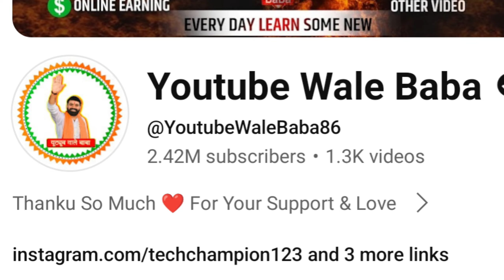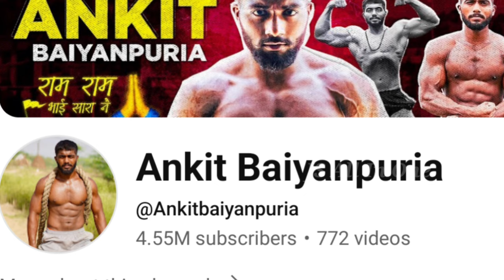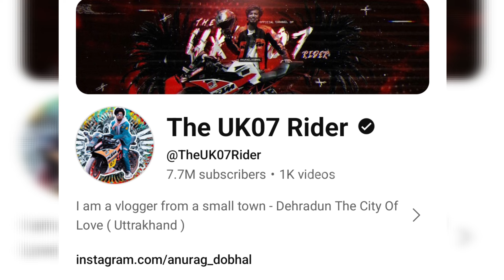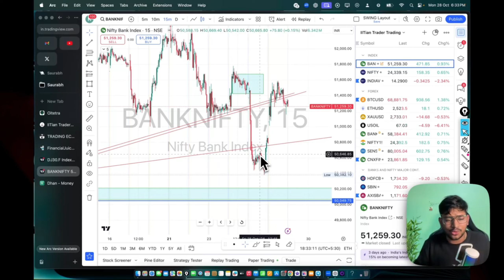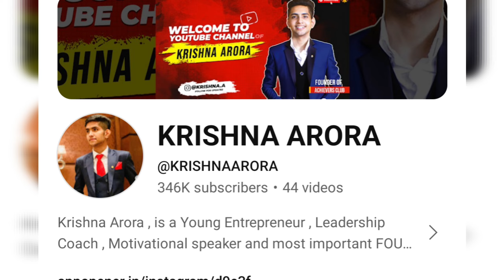Top 10 Youtubers New Car Collection | Mr Indian Hacker, Uk07 Rider, Sourav Ahuja, Manoj Dey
LIKE SHARE COMMENT SUBSCRIE

( Backgrounds Music :  No Copyright   )

There is never a need to strike a video down when you can get it removed within the same day and keep the channel and yourself happy!